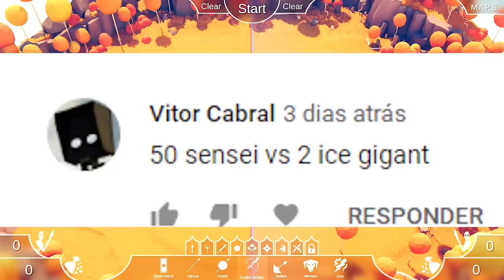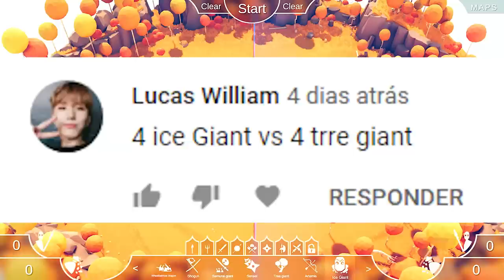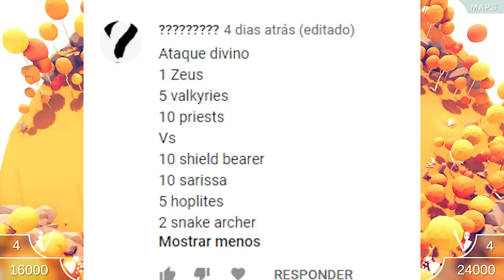OS NINJAS SÃO OS MELHORES = TABS